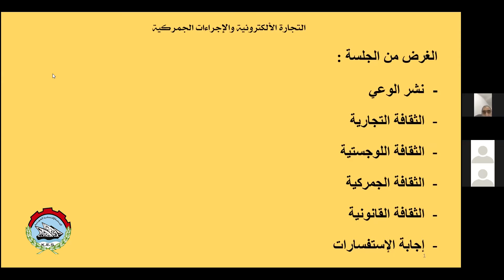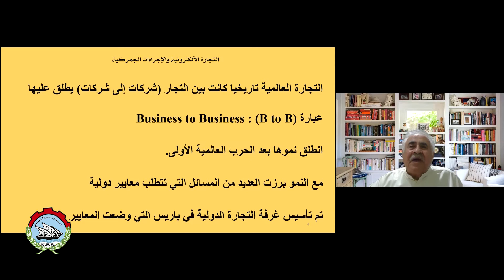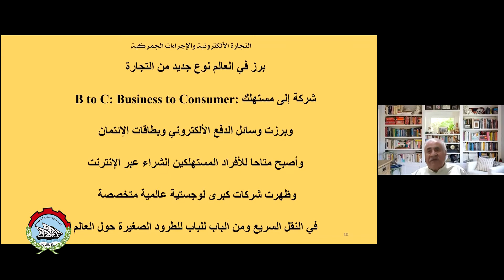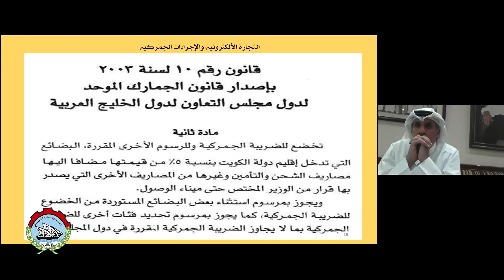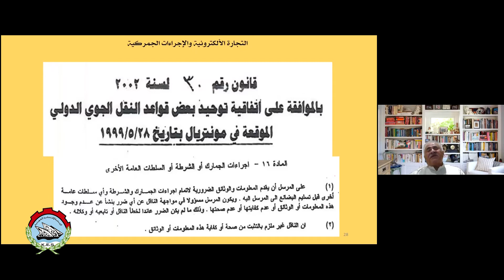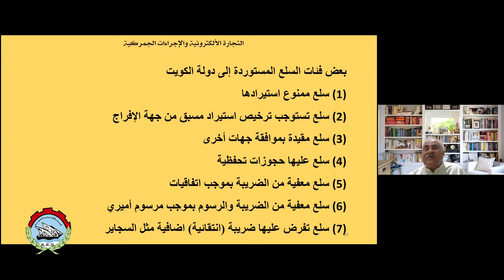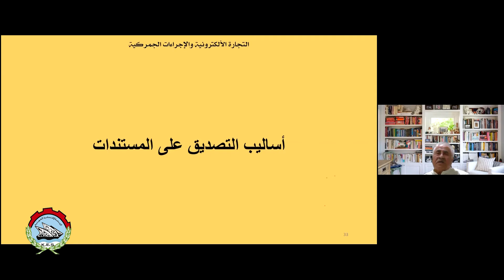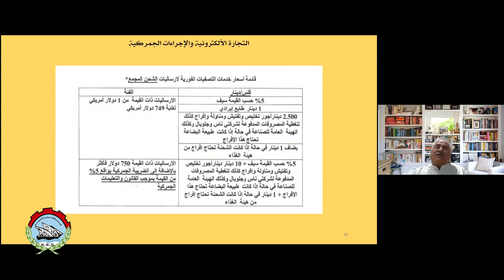اللقاء المفتوح للديوانية الاقتصادية (الافتراضية) بعنوان " التجارة الإلكترونية والإجراءات الجمركية"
وتحدث خلال اللقاء كل من: -
•الدكتور/ فيصل عبدالرزاق الكاظمي - عضو الجمعية الاقتصادية الكويتية